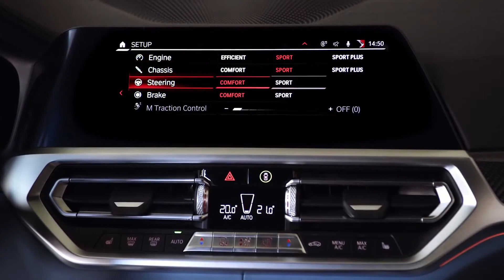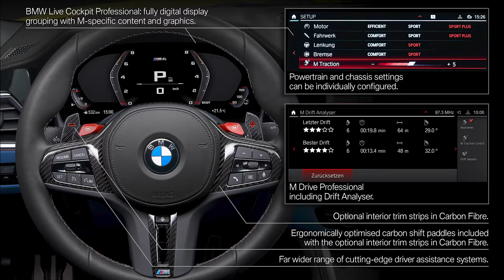2021 BMW M4 Competition interior Exterior and Driive Monster Car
2021 BMW M3 and M4 Sport Controversial Looks, Up to 503 HP

The oversized grilles are in your face, but no complaints about the optional all-wheel drive with a rear-biased drift mode, or the six-speed manual on RWD models.

    The 2021 BMW M3 and M4 have even bigger, more ostentatious kidney grilles, but the two cars from BMW's performance division are otherwise true to their existing personalities.
    The M3 and M4 happily still come with the option of a six-speed manual transmission.
    They'll square off against strong competitors including the Mercedes-AMG C63 and the Audi RS5 Sportback, and they'll start arriving at dealers next March.

If you are irked by the protruding nose of the new BMW 4-series, we have bad news for you: The vertical kidneys of the new M4 are even bigger and more prominent, and what's more, they carry over to the M3. This, however, should be by far the most controversial element of the new M3 and M4, because in every other respect, BMW's M performance division has stuck to the proven formula that has made the duo such a resounding success.

In fact, the engineers at M GmbH have listened very closely to customers and journalists. One of the results: Unlike every competitor, you can still get the M3 and the M4 with a six-speed manual transmission. And even better, it is possible to turn off the rev-match system that all too often interferes when you are having fun with the clutch and gearbox.

Of course, there is no such thing as unconditional bliss, and the drawback is that the manual transmission is tied to the lower of two power levels: the entry-level M3 and M4, which are powered by a 473-hp variation of the upgraded S58 twin-turbocharged 3.0-liter inline-six. The alternatives are the M3 Competition and its two-door sibling, the M4 Competition, which feature another power upgrade to a 503 horsepower and are solely available with an eight-speed automatic sourced from ZF. It is a quick-shifting unit that allows for automatic throttle blipping at downshifts and will select the lowest possible gear when the left paddle is held for an extended period of time.

Maximum power comes at 6250 rpm in both models, 950 rpm shy of the lofty 7200 rpm redline. Peak torque of 406 lb-ft is served up on a plateau from 2650 to 6130 rpm on the regular models, while the somewhat sharper Competition models produce 479 lb-ft from 2750 to 5500 rpm.

Both powertrains send the torque to the rear wheels, but BMW already announced an all-wheel-drive variant that will be offered solely on the automatic-only Competition models. Taking a page from the top-level M models, the all-wheel drive system will be rear-biased, and it will be possible to switch off the front axle entirely for some unfiltered drift action. Rear-axle torque is harnessed by a electronically controlled differential. When the optional M Drive Professional system is specified, axle slip can be adjusted on a range of a full 10 stages.

A 155-mph governor is standard, but it can be raised to 180 mph (in case speed limits are ever lifted). The sprint from zero to 60 mph takes a claimed 4.1 seconds in the regular models and drops to 3.8 seconds in the Competition models.

Engineering geeks will relish features such as the S58's closed-deck block and a forged crankshaft. The engine, first launched on the X3 M and X4 M, features variable valve timing and lift. The automatic transmission needs and gets a separate cooler.

Compared to the regular 3- and 4-series, the M3 and M4 receive a different electrically assisted power steering system with a variable ratio, and the body and chassis are significantly stiffened. Both versions feature different tire and wheel sizes: 275/40ZR-18 front and 285/35ZR-19 rear for the base model and 275/35ZR-19 front and 285/30ZR-20 rear for the Competition model.

Visually, there won't be any mistaking the M3 and M4 for their more pedestrian siblings, and that is not just a function of those nostrils. The M3, in particular, looks far more aggressive than the 3-series, thanks to a number of wide and angular body parts and a large rear diffuser. Those elements spread out a bit more elegantly on the M4, but we like the dominant demeanor of the M3.
We have driven an entry-level M3 at a late prototype stage and can attest to its superior performance. If you like to shift yourself, you won't have this much fun in any other four-door sedan.
Given its level of performance, the duo is very competitively priced: The M3 will set you back $70,895, and the M4 starts at $72,795, with the Competition package offered at a modest extra $2900. They will be launched in March 2021, and the xDrive all-wheel-drive Competition models will come next summer.